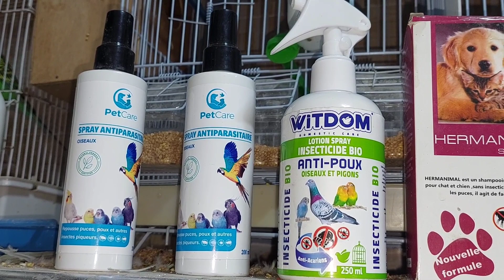محل لبيع جميع أصناف القطط 🐈 والطيور 🐦🐣 ومرحبا بكم جميعا 🤗